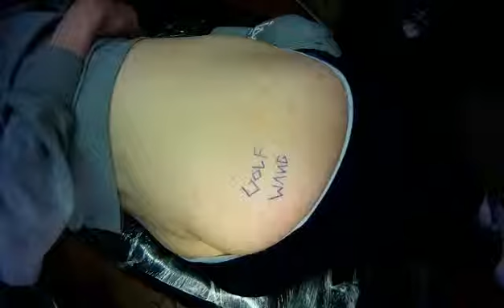Arse cheek tattoo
Customers own hand writing, and I changed the title name I thought the first name was to cheeky